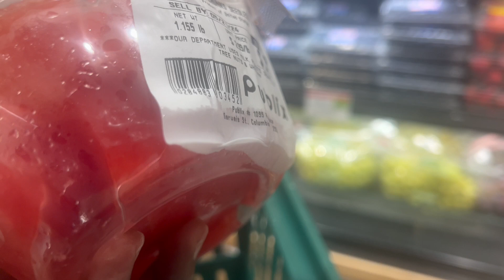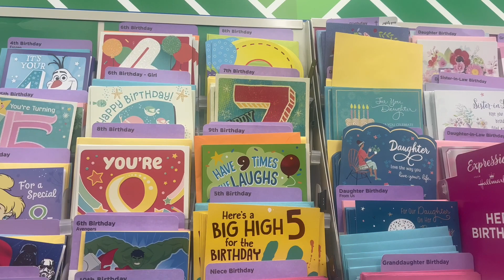VLOG| Go Kart Racing With The Family, Disney On Ice, Community Service Saturday, Still Working Out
Hey Bri Family,

This vlog is about Go Kart Racing With The Family, Disney On Ice, Community Service Saturday, Still Working Out, and more!

Location: South Carolina📍
Kids: 3👧🏾👦🏾👦🏾
Camera: iPhone 13 Pro Max & Sony ZV-1F
Video Editor: Video leap (love it)